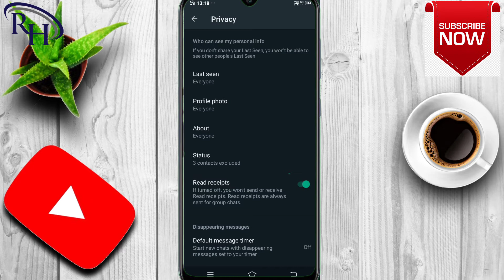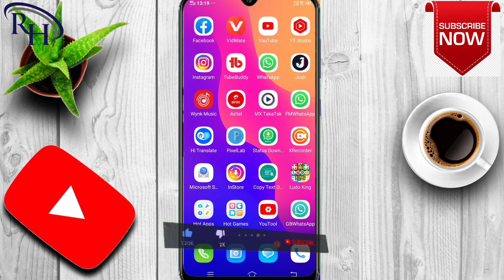how to hide whatsapp online status/ last seen new || whatsaap last seen hide kaise kare 2022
Social media.

Max takatak.

Video Topic:
Bina online aaye whatsapp par chatting kaise kare
Bina online aaye whatsapp message kaise padhe
Bina online dikhe whatsapp kaise chalaye
Bina online aaye kaise chat kare
Last Seen Kaise Chupaye
Last seen freeze whatsapp
how to chat on whatsapp without showing online
hide online and typing on whatsapp
hide whatsapp online status